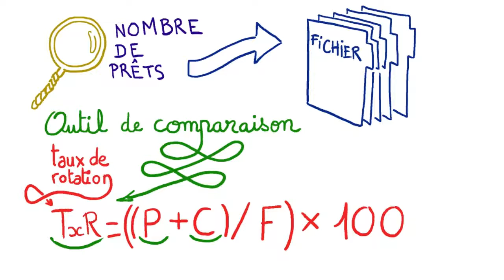Evaluer la pertinence des collections et les usages des publics